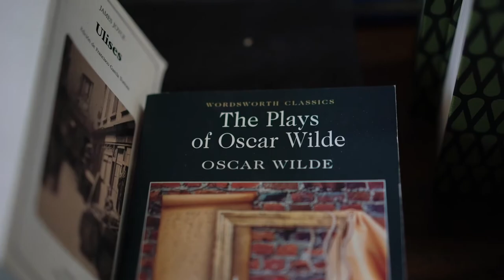Oscar Wilde Walking Tour Trailer